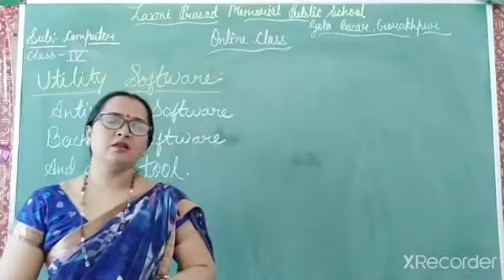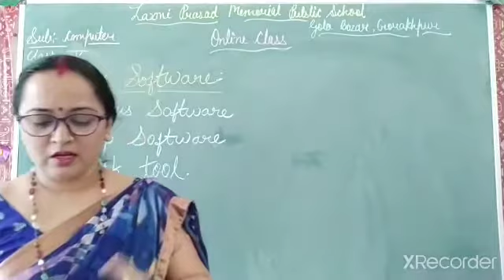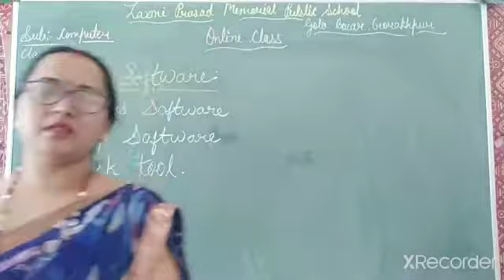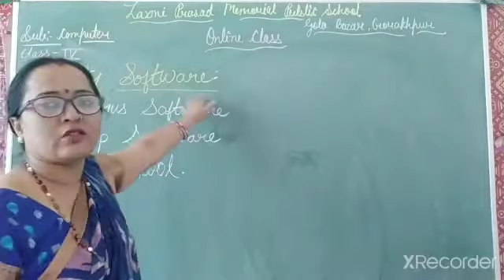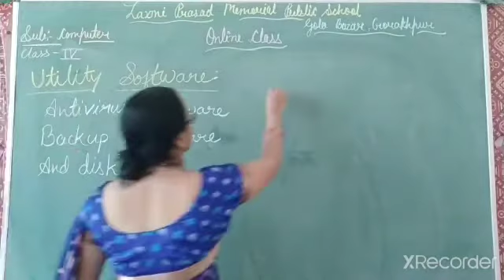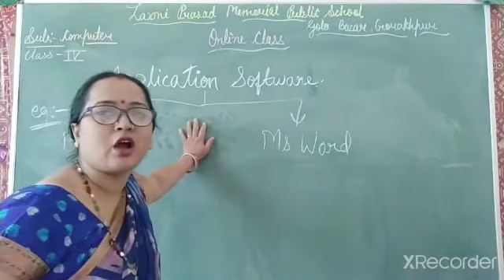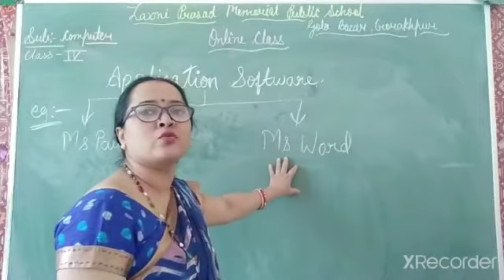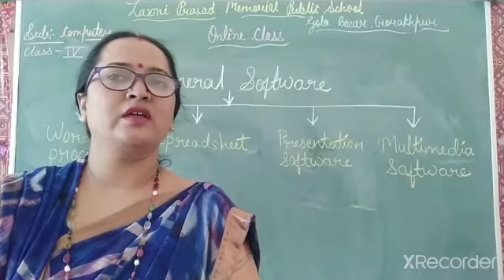Class 4 Computer Ch-1 Computer Hardware and Software ( Part 4)